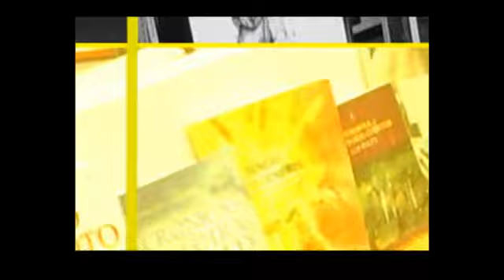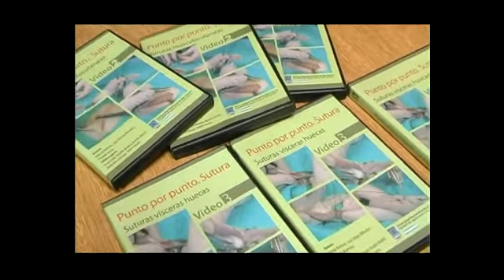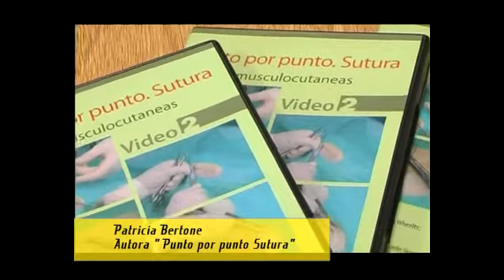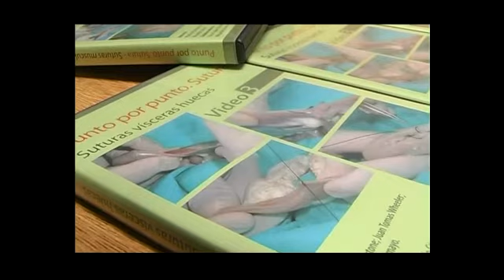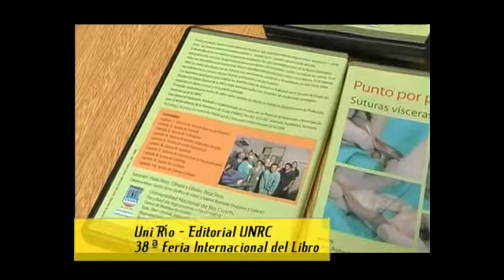Entrevista a Patricia Bertone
Charla con Patricia Bertone en el marco de la 38va Feria Internacional del Libro 2012 desarrollada en la ciudad de Buenos Aires.

Patricia es docente del Departamento de Clínica Animal de la FAV -UNRC - y a la vez es autora de la investigación científica "Punto por punto. Sutura"; una colección de tres videos que propone alternativas respecto a "qué hacer" Y "cómo hacer" las suturas quirúrgicas.